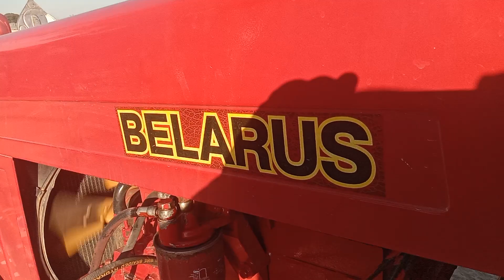Belarus tractor model July 2016 for sale demand 3070000 0346-9483439